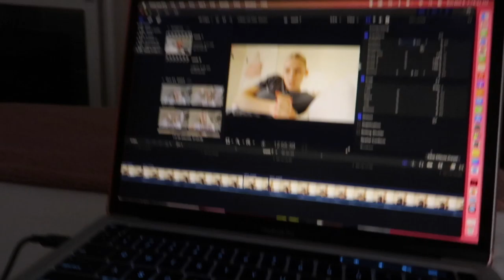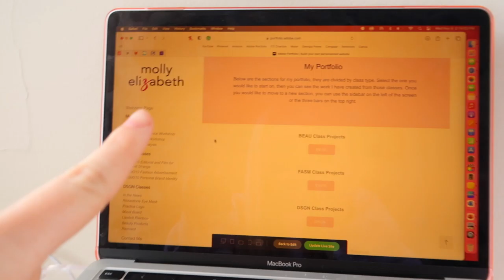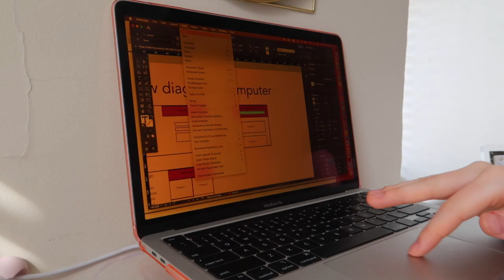college week in my life || Week 9 SCAD Savannah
College week in my life #9! I cannot believe I am already done my fall quarter, I have the week 10 vlog coming Friday for y’all! It is so nice to be home, hence why I am posting today instead of yesterday! This is a long chatty vlog but that is my fav type so I hope y’all like it too!

FAQ:
My birthday: July 22
Grade/College: Sophomore at SCAD in Savannah GA
Camera: Canon G7x Mark II
Editing: Final Cut Pro